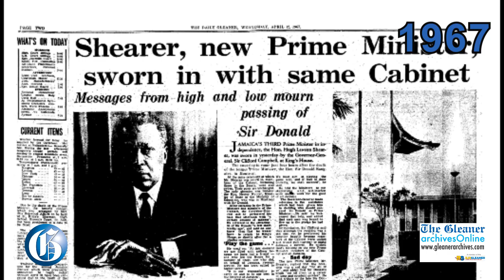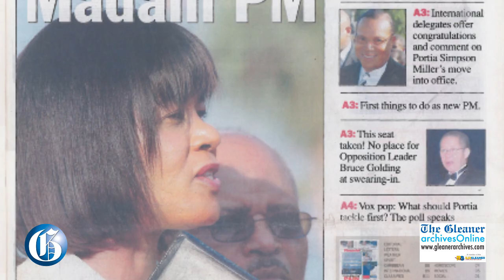PICTURE THIS: Swearing-in Ceremony of the Prime Ministers flashback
As Prime Minister elect Andrew Holness was yesterday sworn in, the Gleaner looks back on its coverage of the swearing-in ceremonies  from 1962 to 2020.